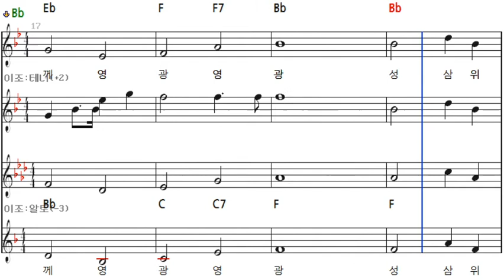새찬송 003 성부성자와성령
환타밴드 - 공연, 개인레슨  -문의 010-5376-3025 [상주 색소폰 친구들]
(모든 악기 개인레슨 및 노래자랑,음악회,각종잔치,시낭송,각종행사)